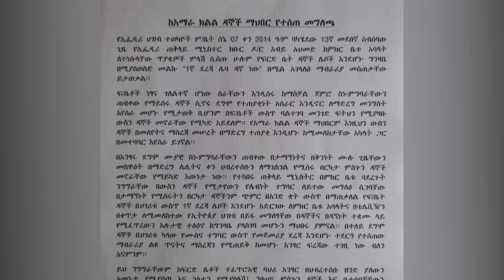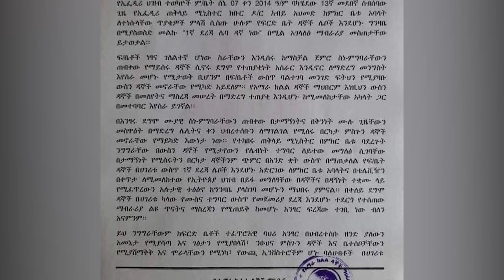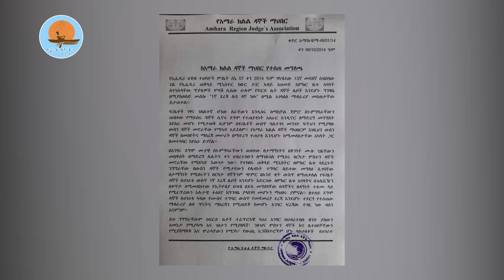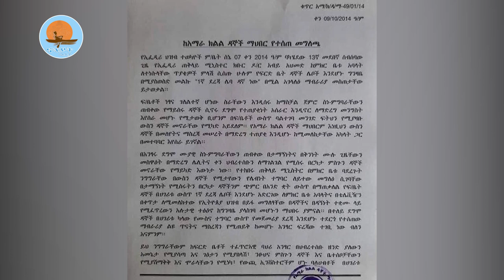አንኳር መረጃዎች /ስንክሳር / በም.አፍሪካ ግዙፉ ቤተክርስቲያን በአ.አበባ /የራስ ጠቆሮ ደን ቃጠሎ / ጠቅላይ ሚኒስቴሩን ያሳሰበው መግለጫ /ኖትያት ሚዲያ